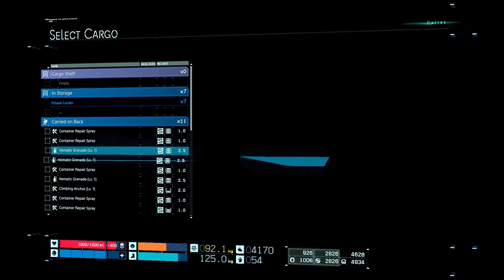Death Stranding (100% Completion) Ep.2 "Amelie" [End]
~My Message~
The longest adventure we have embarked on yet? Yes, yes this is it... are you ready??